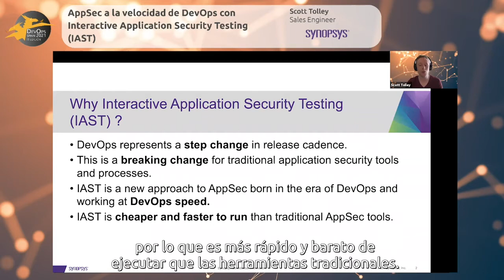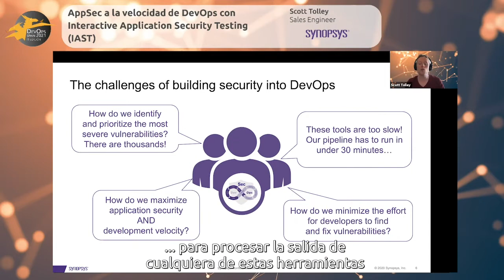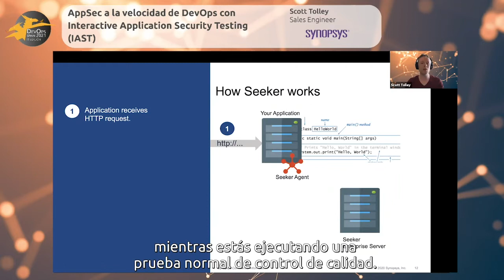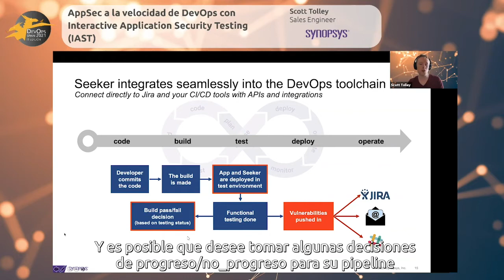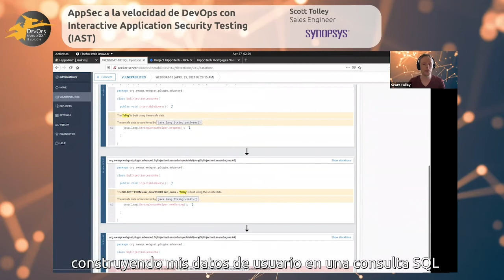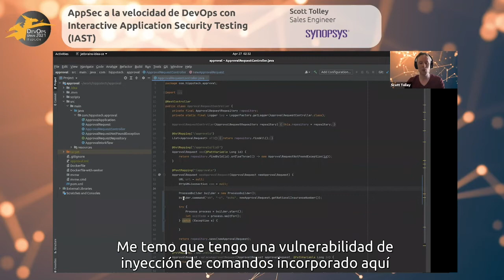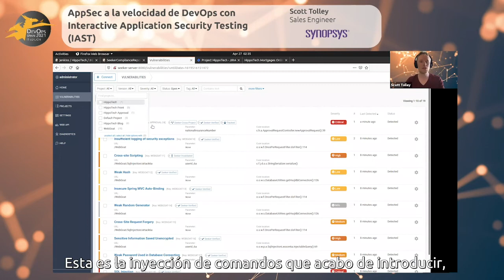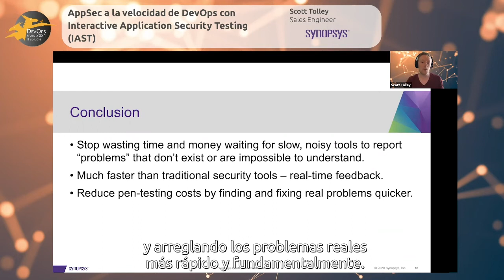AppSec a la velocidad de DevOps...- Sesión Synopsys | DevOps Spain III atSistemas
Ponente: Scott Tolley, Sales Engineer, Synopsis.

Título de la charla: AppSec a la velocidad de DevOps con Interactive Application Security Testing (IAST).

Descripción de la charla: Las prácticas DevOps representan un cambio en términos de frecuencia de entrega de software y ciclos de feedback rápidos, pero esto es un cambio disruptivo para muchas herramientas y procesos de seguridad de aplicaciones implantadas con éxito desde hace décadas. ¡Interactive Application Security Testing (IAST) es un nuevo enfoque para las pruebas de seguridad automatizadas en el ciclo de vida del desarrollo seguro (SDLC) nacido a raíz de la filosofía DevOps! En esta charla Synopsys compartirá sus propias experiencias sobre los retos que implica hacer “AppSec" a la velocidad de DevOps, y cómo IAST puede facilitar la transición de DevOps a DevSecOps.